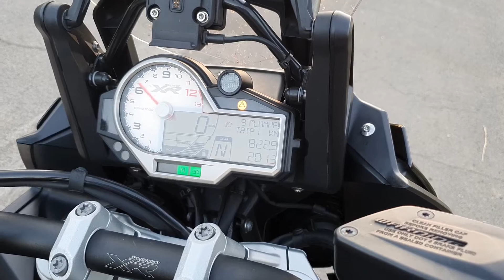S1000XR LOUD SOUND!! STOCK EXHAUST